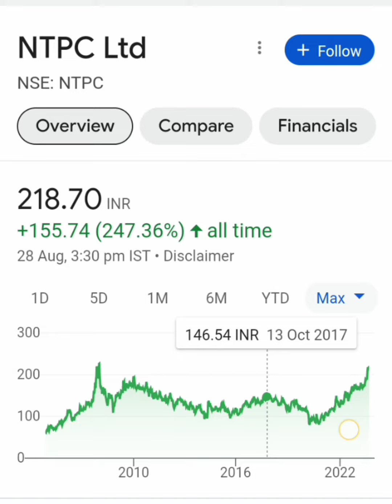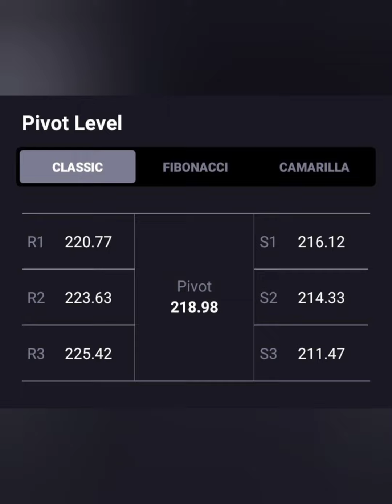NTPC SHARE LATEST NEWS📈LONG TERM में जा सकता हैं 200+💥आगे क्या करे💥BUY HOLD SELL📉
ntpc share price target
ntpc share price today
stock market
ntpc share price analysis
ntpc share news in hindi
ntpc share review
ntpc share expert view
ntpc share market news